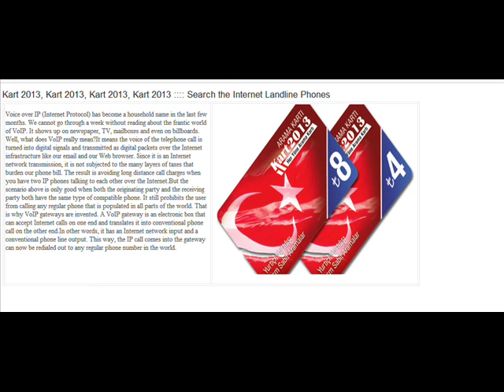Kart 2013, Kart 2013, Kart 2013, Kart 2013 :::: Search the Internet Landline Phones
Voice over IP (Internet Protocol) has become a household name in the last few months. We cannot go through a week without reading about the frantic world of VoIP. It shows up on newspaper, TV, mailboxes and even on billboards. Well, what does VoIP really mean?It means the voice of the telephone call is turned into digital signals and transmitted as digital packets over the Internet infrastructure like our email and our Web browser. Since it is an Internet network transmission, it is not subjected to the many layers of taxes that burden our phone bill. The result is avoiding long distance call charges when you have two IP phones talking to each other over the Internet.But the scenario above is only good when both the originating party and the receiving party both have the same type of compatible phone. It still prohibits the user from calling any regular phone that is populated in all parts of the world. That is why VoIP gateways are invented. A VoIP gateway is an electronic box that can accept Internet calls on one end and translates it into conventional phone call on the other end.In other words, it has an Internet network input and a conventional phone line output. This way, the IP call comes into the gateway can now be redialed out to any regular phone number in the world.